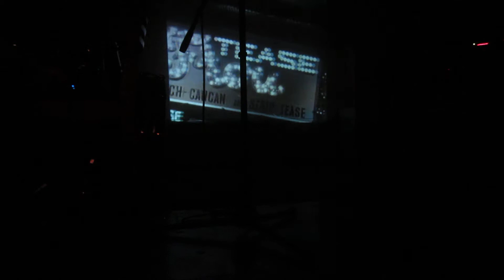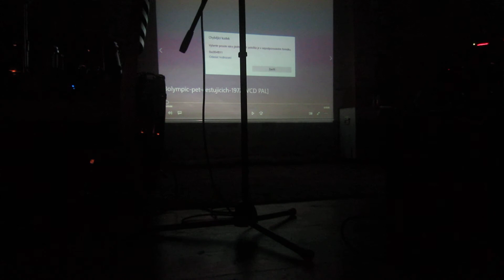28. srpen 2019 – Paliárka 1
Jan Polanský (elektronika), Karel Žďárský (cello),  Jan Faix a Tomáš Hrubiš (piano), Vít Klouček (těremin), Štěpán Hruška (trubka), Lubomíra Méry (housle), Vlastislav Matoušek (etnické nástroje), Kateřina Vožická (niněra) hrají k Olympiku